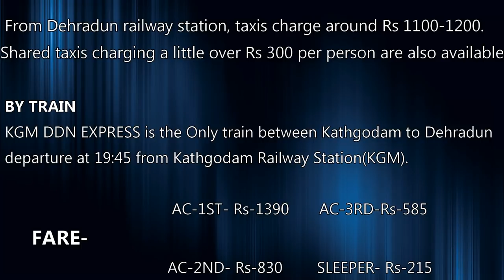DEHRADUN TO MUSSOORIE ROAD TRIP BY CAR| EP-8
THIS VIDEO FEATURES DEHERADUN TO MUSSOORIE ROAD TRIP THROUGH DOON VALLEY.

VLOG
TRAVEL
TRAVEL VLOGGER
YOUTUBE TRAVEL VLOGGER
TRAVEL GUIDE

1.DEHERADUN TO MUSSOORIE BY ROAD
2.DEHERADUN MUSSOORIE CAR RIDE
3.DEHERADUN CITY VIEW
4.DOON VALLEY VIEW
5.DEHERADUN TO MUSSOORIE BY CAR.

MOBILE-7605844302